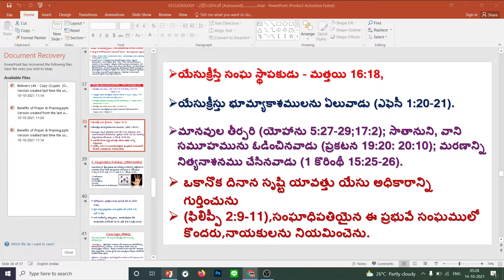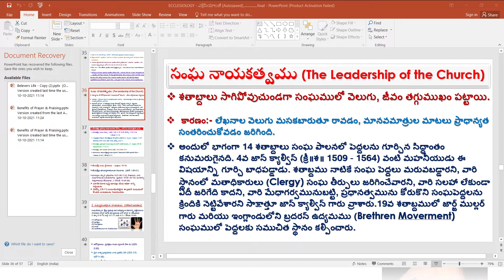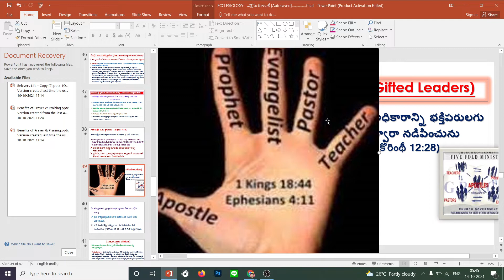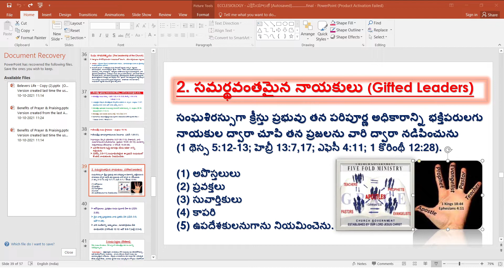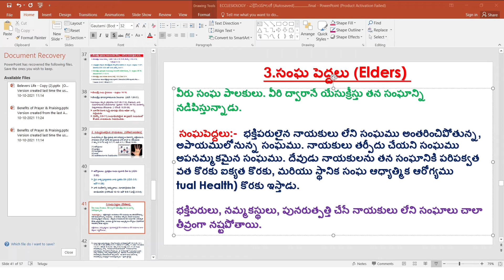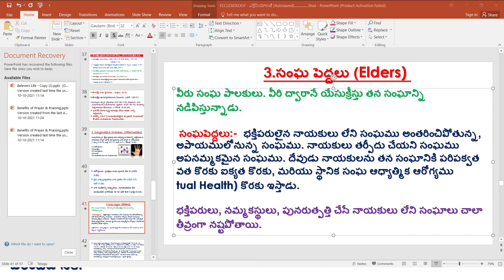14-10-2021 Topic:- ECCLESIOLOGY-సంఘము || Session -21 Bro.E.RajeshJones...